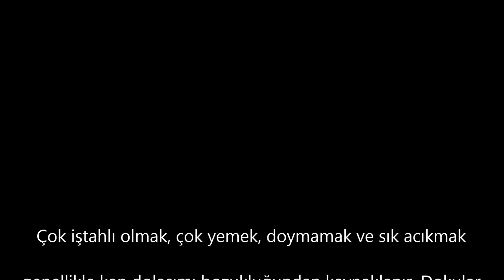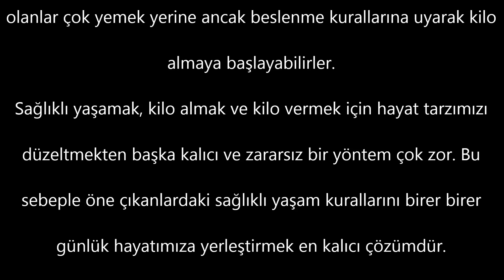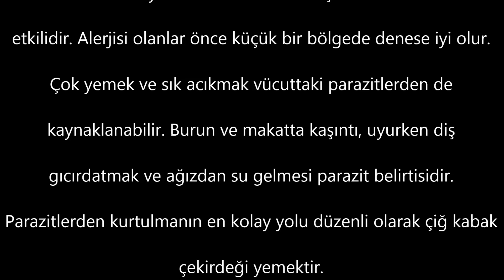Dr.Aidin SALİH ''Kilo Alamama (Zayıflık) Sorunu Neden OLur''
dr.Aidin salih
dr.aidin salih vasiyeti
dr aidin salih gerçek tıp
dr aidin salih son söz
aidin salih boy ve kilo nasıl olmalıdır,açlık orucu aidin salih, aidin salih nasıl öldü, aidin salih hacamat, aidin salih sülük, aidin salih lavman, aidin salih kan grubuna göre beslenme, aidin salih mizaçlar, lavman nasıl yapılır, bağırsak boşaltma nasıl yapılır, aidin salih su orucu, su orucu kanalı mahmut dama,